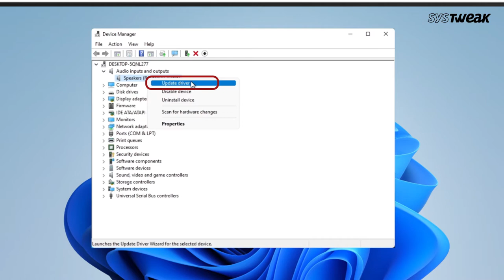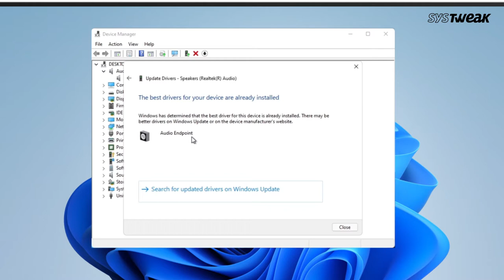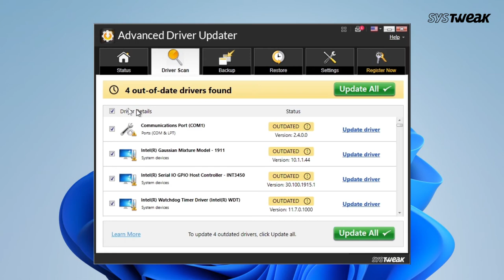How to Update Drivers on Windows 11 (2022)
Are you facing issues with the display, mouse, keyboard, and other devices after updating or reinstalling Windows 11? It might be due to missing or outdated drivers on your Windows PC. Though modern Windows OS such as Windows 10 and Windows 11 automatically update drivers through OS updates, there is no harm in checking if you are running outdated drivers that need an update.
In this video we will show you how to update drivers on Windows 11 so you can quickly fix any issues you may face.